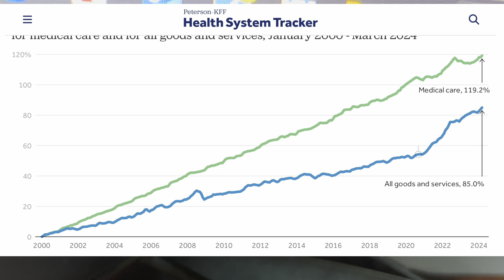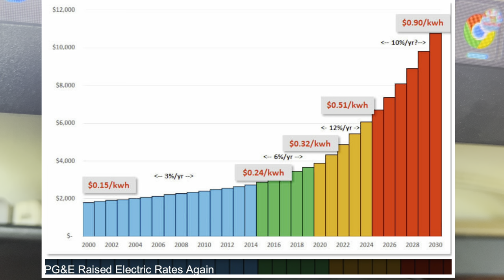Kamala Harris is not going to win. Her signs of progress might scare you but not me. Why?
Hello. Charles from American Life 365.

Some people worry about Kamala Harris. I'm not worried at all. Kamala Harris is not going to win. She is so stupid. In her first speech since Joe Biden dropped out of the presidential race and endorsed Kamala Harris, she accused Trump of taking the country backwards and vowed to keep moving forward. In fact she did just the opposite. In my opinion, her rebuttal of Trump hurt herself and helped Trump. Ms. Harris, you are right that Trump is indeed moving backwards, not forwards. Trump is making America great again.
Barack and Michelle Obama Go All In for Kamala Harris--bad

Kamala Harris is so out of touch. She had no idea that people struggled every day to make ends meet. High inflation exploits the middle class. One-third of the American middle class. The medical level is 1.5 times the consumer price index. energy prices.

Let’s take a look at the chart:
Ms. Harris, do you see these charts? Moving forward to what? abortion? How many women have abortions each year? How many people have had their sexual organs altered? How many people can afford 80% income tax?

Harris will not win. We simply cannot afford a Harris victory.

1. Kamala Harris
2. Barack Obama endorsement
3. Michelle Obama support
4. Kamala Harris for President
5. Trump assassination attempt
6. Eli Crane interview
7. JD Vance controversy
8. Kamala Harris TikTok
9. Trump VP pick
10. CNN Kamala Harris
11. Deep State
12. Secret Service failures
13. FBI testimony
14. Homeland Security
15. Bipartisan task force
16. Trump security
17. Obama skepticism
18. Harris nomination
19. DNC convention
20. Trump debate challenge
21. Joe Biden
22. Democrat strategy
23. JD Vance statement
24. IVF controversy
25. Fake news media
26. GovTrack rankings
27. Harris popularity
28. Gen Z audience
29. Hodge Twins
30. Propaganda power
31. Trump viral
32. FBI skepticism
33. Butler Pennsylvania rally
34. Fire Chief Corey Comperatore
35. Netanyahu meeting
36. Harris policy
37. Israeli defense
38. Hamas and Hezbollah
39. Gaza conflict
40. Trump Middle East
41. Third World War
42. Netanyahu endorsement
43. Trump bravery
44. Secret Service changes
45. Colonial Metals Group
46. Financial security
47. Gold and silver investment
48. Self-directed IRA
49. Economic protection
50. Political journalism

Hashtag List